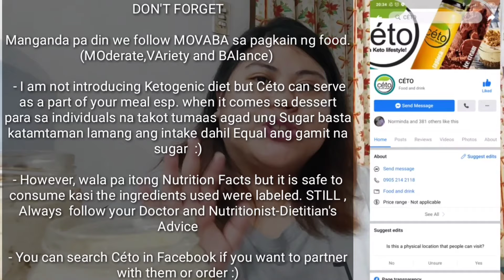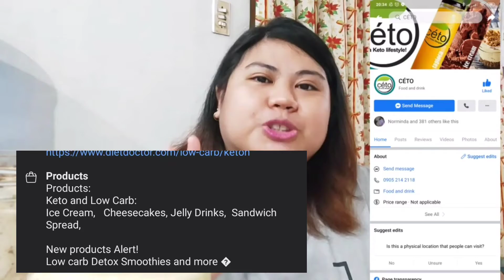Céto || Open for business || Gift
- Super affordable and yummy